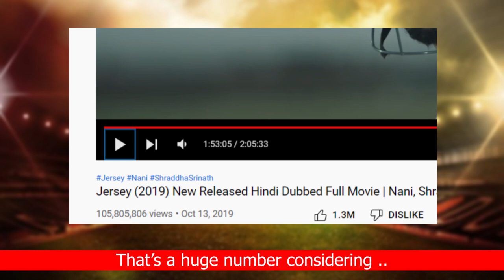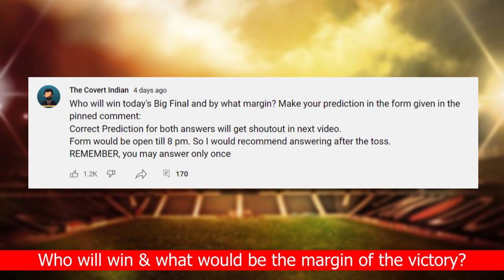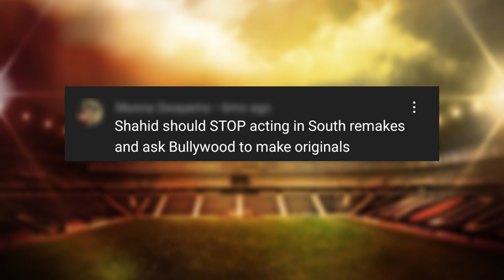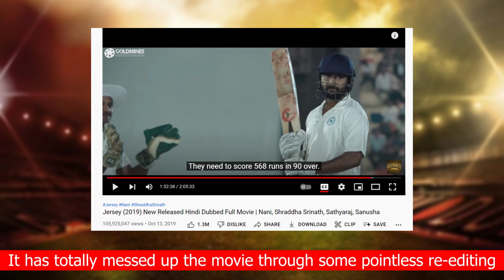Why Arjun Talvar's cover drives failed to create Magic | Jersey box office failure Analysis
Despite Shahid Kapoor's roaring success with Kabir Singh, which was a remake as well, what went wrong with Jersey which proved to be a disaster at the box-office?